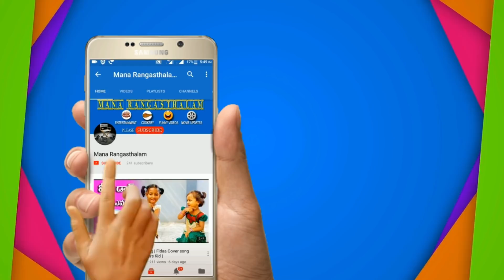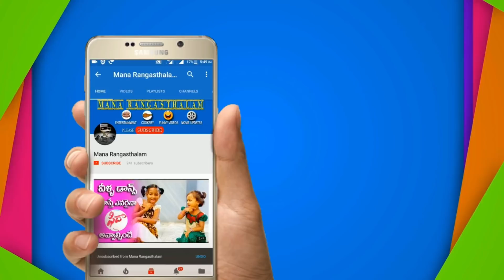ఈ 2019 జనవరి లో కన్యారాశి వారికి కనక వర్షమా ? | Kanya Rasi Phalalu | 01st January To 31st, 2019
Kanya  Rasi Phalalu, Janury 01st to 31st, 2019, Kumba Rasi, Mesha Rasi (Aries Horoscope) మేష రాశి, Vrushaba Rasi (Taurus Horoscope) వృషభ రాశి, Mithuna Rasi (Gemini Horoscope) మిధున రాశి,  Karkataka Rasi (Cancer Horoscope) కర్కాటక రాశి, Simha Rasi (Leo Horoscope) సింహ రాశి, Kanya Rasi (Virgo Horoscope) కన్య రాశి, Tula Rasi (Libra Horoscope) తులా రాశి, Vruschika Rasi (Scorpio Horoscope) వృశ్చిక రాశి, Dhanussu Rasi (Sagittarius Horoscope) ధనస్సు రాశి, Makara Rasi (Capricorn Horoscope) మకర రాశి, Kumba Rasi (Aquarius Horoscope) కుంభ రాశి, Meena Rasi (Pisces Horoscope) మీన రాశి